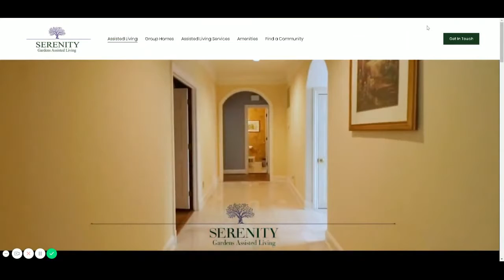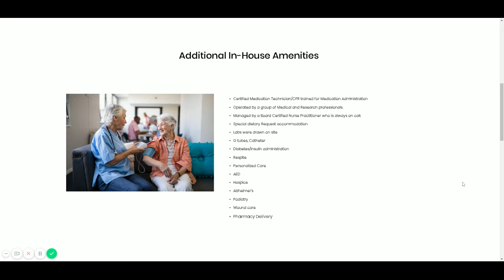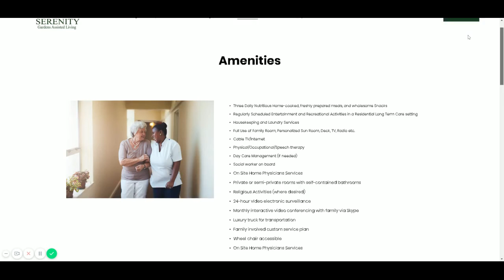Serenity Gardens Assisted Living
Potomac Group Home
Combining Personability and Professionalism

It’s time.  A loved one is starting to show signs of amnesia and now needs a little more assistance than usual to get by.  It’s time to start looking for an assisted living home so he or she may receive round-the-clock care.  You’ve done your research, looking up several homes in Potomac MD area to try and compare services each has to offer.  However, this does not necessarily help in the process of elimination.  Each Potomac group home offers the essential services, but they does not mean they will be the right fit for your nearest and  dearest.  Professionalism is easy to find in the healthcare realm, but more difficult to come by is personability.

Healthcare professionals should not be cold and indifferent towards people who are already going through major life changes.  Establishing a place of comfort and security is a top priority of Serenity Gardens personnel.  A goal of the staff is to provide the care they would want given

to them, as we will all be in a position one day where extra care and compassion is needed. The homes patients are housed in look and feel just like any other house, only with the addition of many more people.  Longevity is also a priority amongst patients and healthcare personnel.  This, in turn, allows patients and works to grow bonds founded on trust and compassion.  Consistency is established when patients have the opportunity to engage with the same workers rather than constantly having the new life they are building uprooted.  The goal is not to start over from scratch but rather continuing building on the relationships already there and create a sense of community.

A Unique Experience

Many of the professionals working at Serenity Gardens have been in the healthcare industry for more than fifteen years.  Thus, each person has a unique journey that inadvertently led them to Serenity Gardens in Potomac.  Though the gardens may not have been everyone’s first destination, the goal is for it to be their last.  Dr. Claudia Warren-Taylor appreciates the atmosphere of Serenity Gardens because it’s more personal.  Workers all have shining qualifications but more importantly they are also good people who want to make a difference for patients and their families.  Caregivers, podiatrists, dieticians, therapists, and other professionals are all amongst those on staff to best assist patients with all of their needs.  Working at Serenity Gardens allows individuals to maximize their degrees to do the most amount of good for a long time to come.